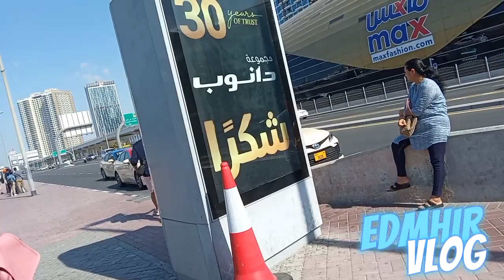Going outside again guys buhayofw PART 1